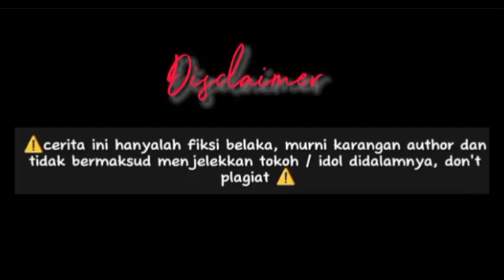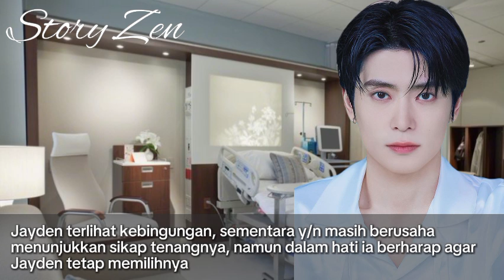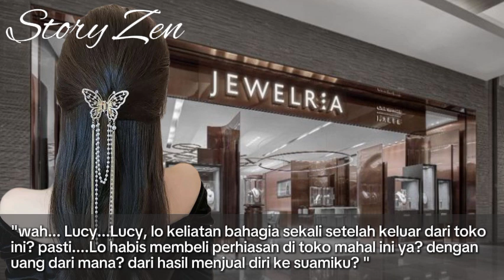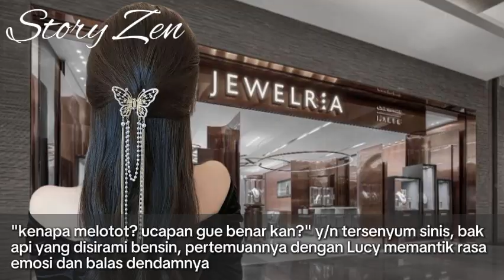FF Jaehyun NCT - Menyesal - part 13